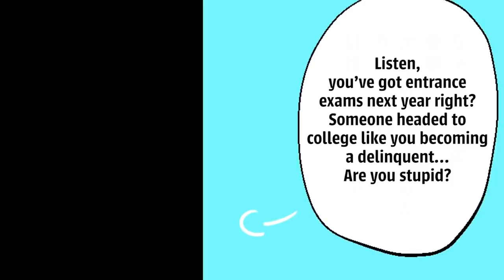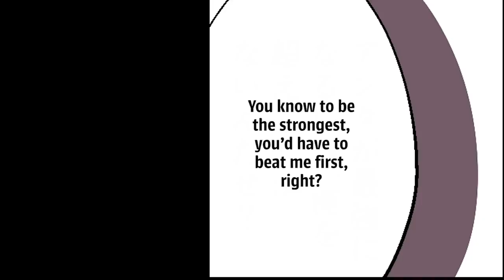【Manga】She's Too Cute Without Her Glasses! The Serious Class President Becomes A Delinquent